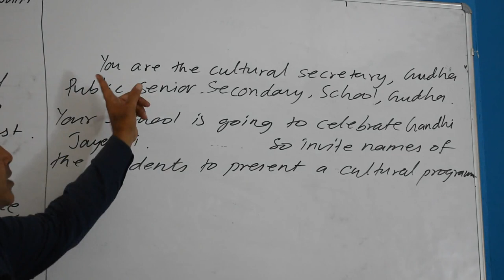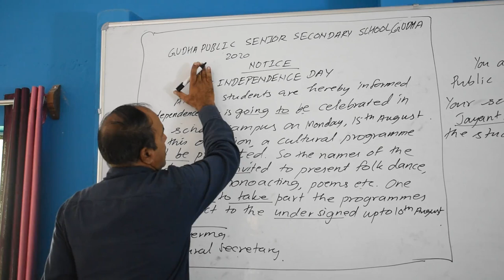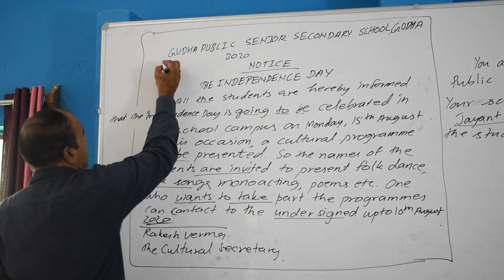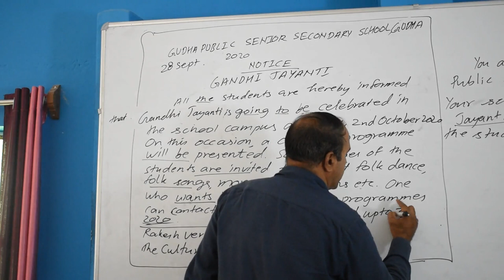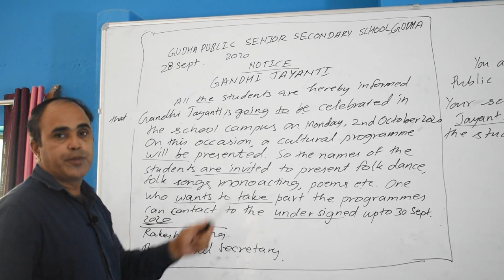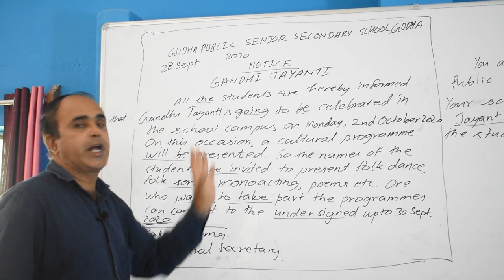5 June 2020